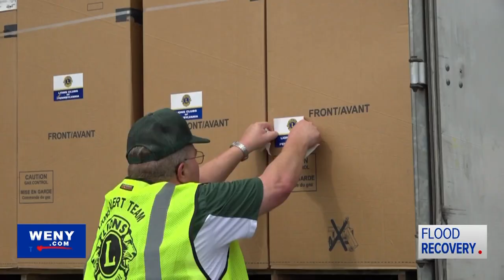Lions Club Members Help Bring Hot Water Heaters to Tioga Co., PA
Flood recovery efforts are ongoing in Tioga County, Pennsylvania. On Wednesday, the Lions Club of PA and volunteers came together to help as water heaters were delivered to the Westfield Municipal Building.